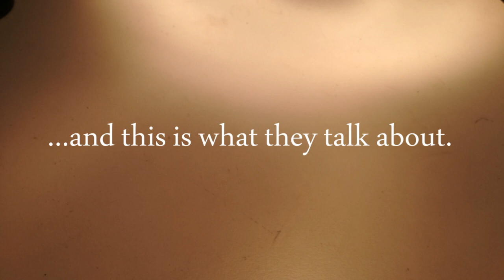The John Ashe Podcast 12: No Time to Talk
Every Monday, John Ashe from Basingstoke calls in to the Mark Campbell Show on Valley Park Radio. This is what they talk about...